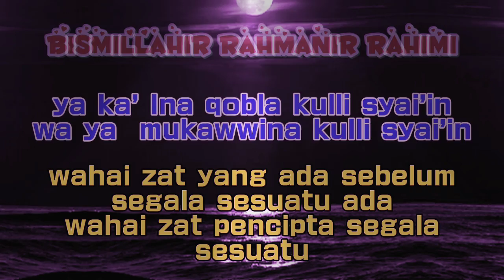kutitip l saudaraku .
# do'a#zikir#motivation